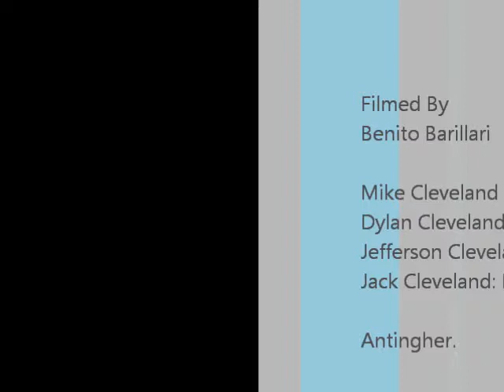Vertical Smile - You & Me, Why Not? - Live @ Ratti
Music & Lirysc by Mike Cleveland (Gigi)
Live @ Ratti - Massa Finalese (MO)
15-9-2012